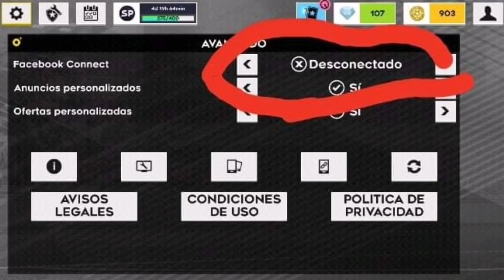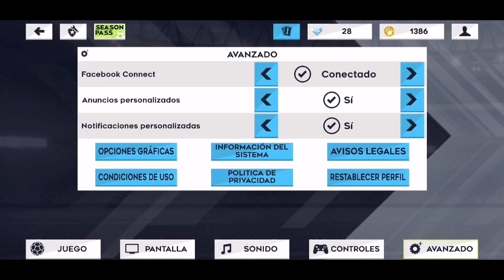❗AVISO TIENES QUE HACER ESTO PARA NO PERDER TU PLANTILLA EN DLS22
Tienes que hacer esto para no perder tu plantilla en el nuevo dls22.

📨Contactos PUBLICIDAD - BUSINESS

➡️ Music.